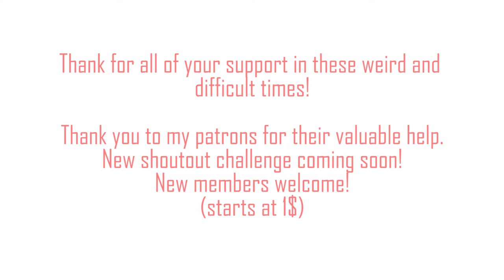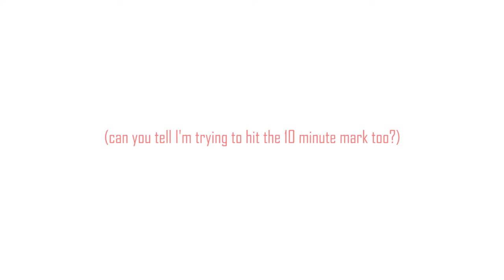Tricking my Cat (VLOG) | IkuTree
Can I trick Patchi into doing a Tiktok challenge...?
More daily life snippets from September

If you want to help out with medical bills, treatment & healthy food (no obligation whatsoever):